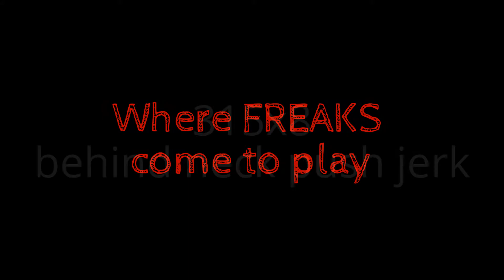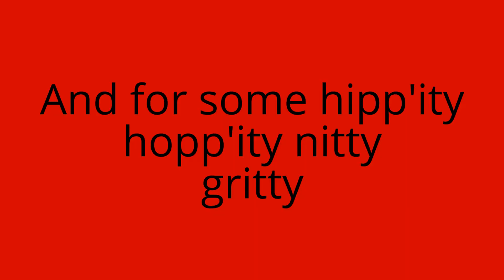L-Train invading NorthEnd Muscle